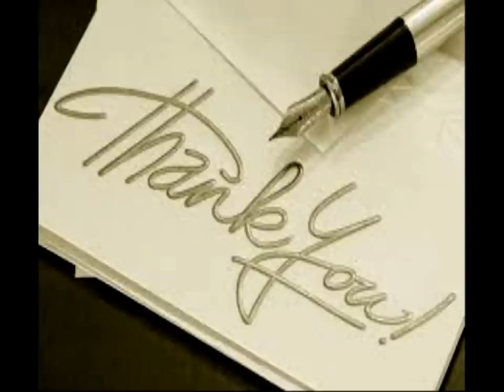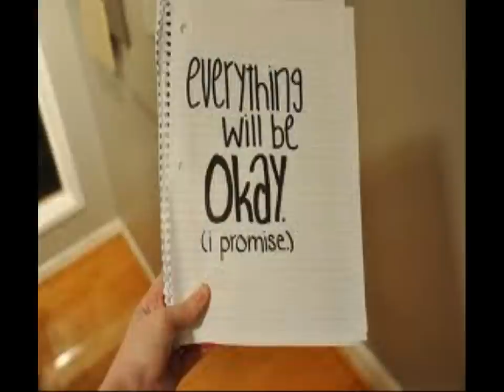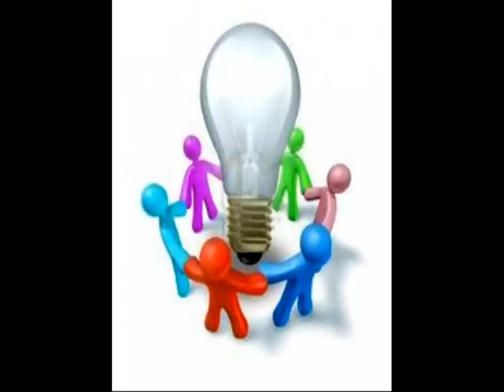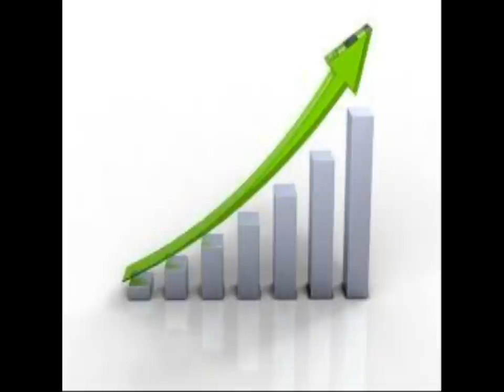Game-Changing Video Game Idea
All names of songs in video (in order):
Classical Piano and Violin Music - The Secession
Inspiring and Unique Commercial Music
Epic Hybrid Trailer Music - Zion Rising
Trailer Music - Stasis Mind
Black Ops 2 Soundtrack
Inspiring Music - Not Just an Idea
Mass Effect 3 Soundtrack - Normandy Theme
Inspirational Advertising Music - Reinvent Your Imagination
Cinematic Electronica Music - Self Titled
Mass Effect 3 Soundtrack - Eden Prime
Inspirational Piano Music - Imagine
Inspirational Piano Music - Dare to Dream Big
Inspiring Piano Music - Impossible is Nothing
Epic Trailer Music - Method